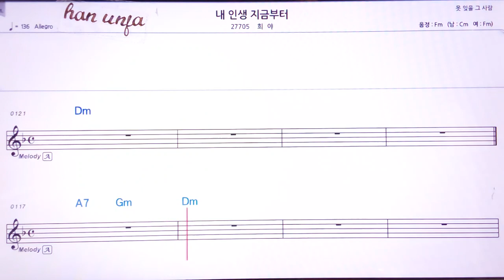💖내 인생 지금부터/희야 👍MR,유투브 노래방,가라오케 악보 코드 가사 ,Karaoke,반주